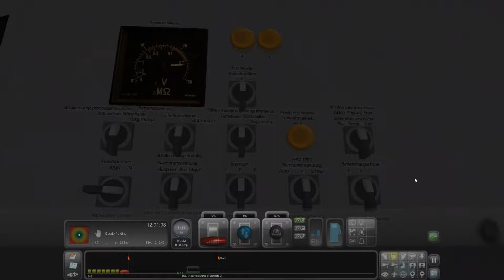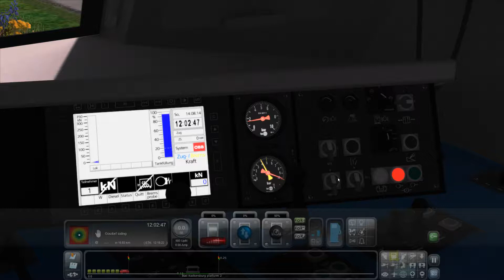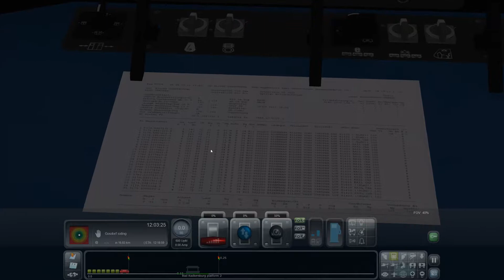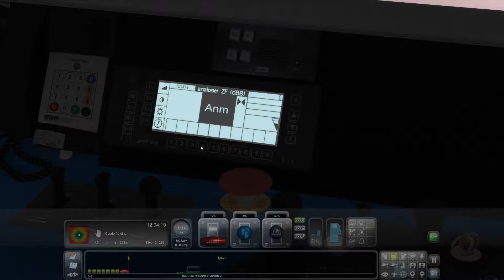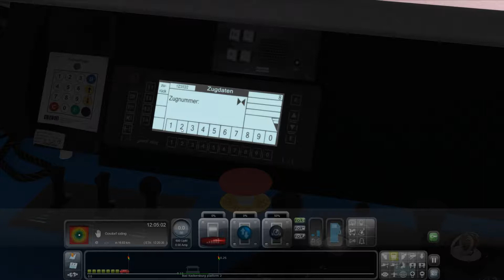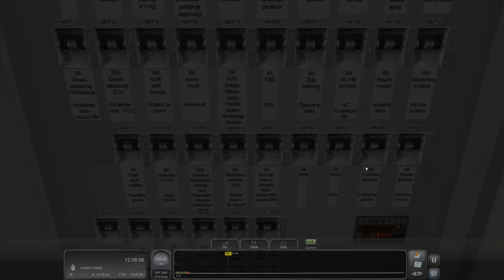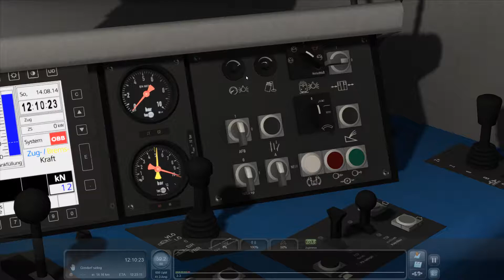Trainsimulator [1440p] RSSLO Radkersburgerbahn #001 Güter für Gosdorf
Szenario und Strecke von RSSLO Spielfeld Straß-Bad Radkersburg

Kanalinfo:

Ich streame ausschliesslich ohne Mikrofon da ich kein Selbstunterhalter bin! Sollte es Fragen geben kann man natürlich ein Kommentar hinterlassen und werde sie natürlich beantworten!